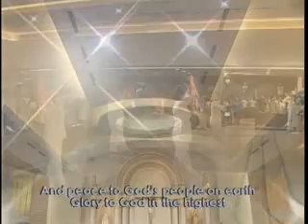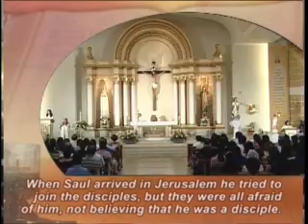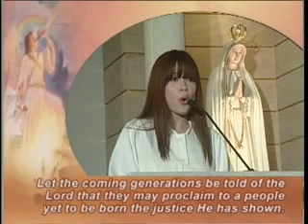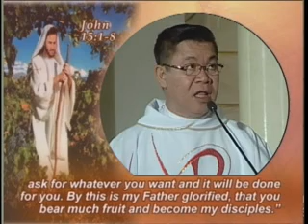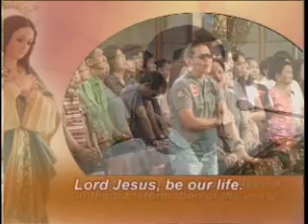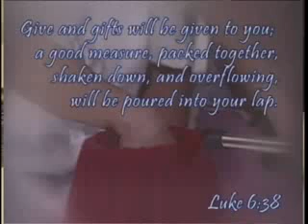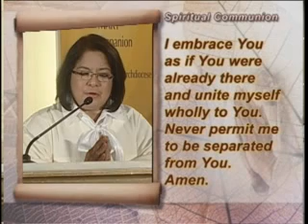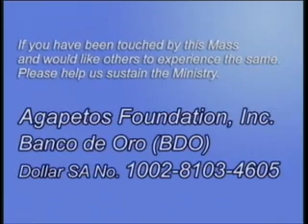Sunday TV Healing Mass for the Homebound (May 06, 2012)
ACTS Catholic Prayer Community thru Agapetos Foundation, Inc. presents 5th Sunday of Easter - TV Healing Mass for the Homebound at Chapel of the Eucharistic Lord, SM Megamall presided by Fr. Mario Sobrejuanite, SSP, aired live on May 06, 2012 at Studio 23 - 9:00am.